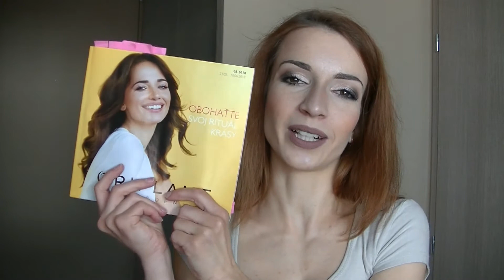Ďalšie novinky prichádzajú na scénu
Doplň kúpeľňu o pleťovku s vitamínom C, novú micelárnu vodu, zbav sa lupín a už nikdy nemaj mastné vlasy.